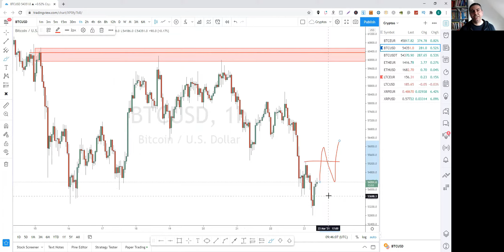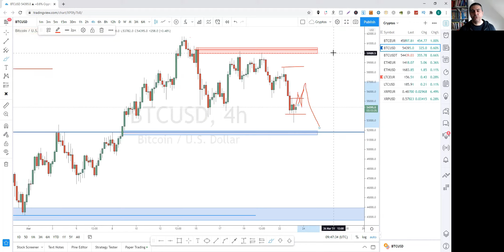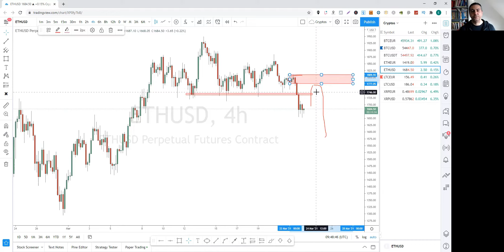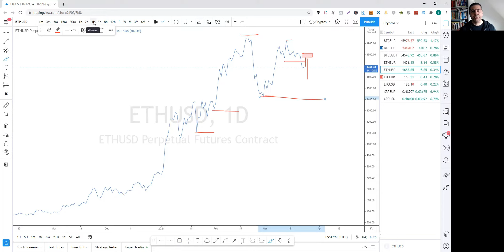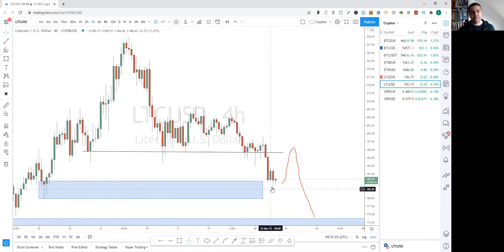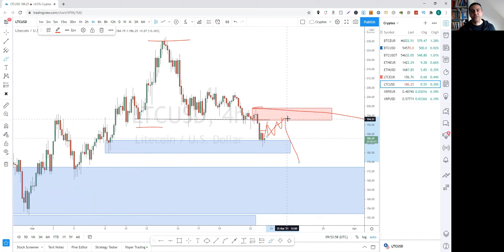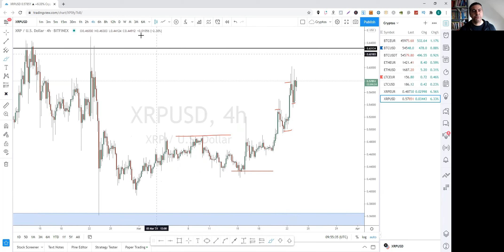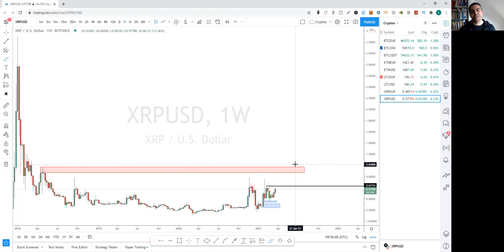Bitcoin Analiz - BTC Ethereum (ETH) Litecoin (LTC) XRP (Ripple) Teknik Analiz - Kripto Para Analizi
Bu videoda Bitcoin, Ethereum, Litecoin, Ripple (XRP) teknik analizini bulabilirsiniz.  Bundan sonra ne yapmalı?

16 Mart 2021  "Bitcoin Analiz - BTC düşüşü devam edecek mi? 52.000 bir sonraki hedef mi" videosunu izleyebilirsiniz. Burada bitcoin'un 52K ya dogru gidebilecegini analiz etmistim.

Bir sonraki videomda hangi kripto paraların, hisselerin, degerli madenlerin veya döviz grafiklerinin yorumunu izlemek istersiniz?

Analizlerimde kesinlikle temel veriye dayalı yorumlama yapmıyorum.

Benim adım Erdal (Belçikada yaşıyorum) ve bu kanalda size teknik analiz, bitcoin, ethereum, altcoin analizi, hisse senedi analizi, altın ve dolar tl analizini nasıl yaptığımı gösteriyorum. Al sat nasıl yapılır - Bitcoin yükselecek mi düşecek mi. Btc ve altcoinler için son durum yorumu.

BÖYLECE ANALİZİN NASIL OLMASI GEREKTİĞİ HAKKINDA ZİHNİNİZDE FİKİR OLUŞUR VE DEVAMINDA DOGRU BIR EĞİTİM İLE GELİŞİMİNİZİ TAMALAYIP BU ALANDA GELİR ELDE ETME YOLUNDA DOGRU BİR YOL İZLEMİŞ OLURSUNUZ.

Önemli Not: Kanalımdaki paylaşılan hiç bir analiz Alım Satım tavsiyesi niteliğinde olmayıp, kesinlikle yatırım tavsiyesi verilmemektedir.